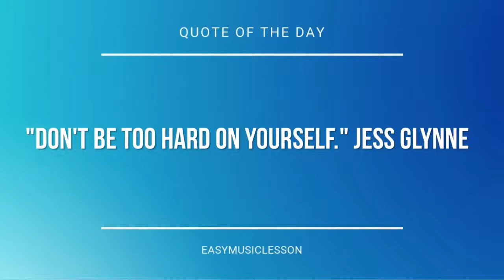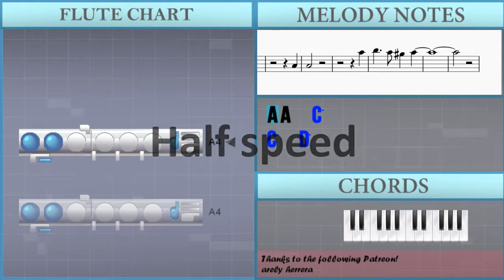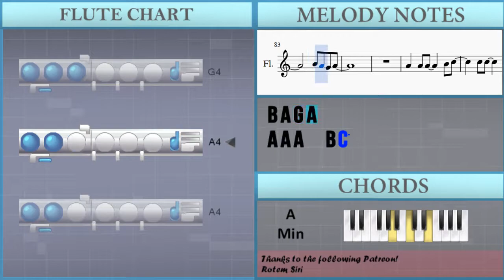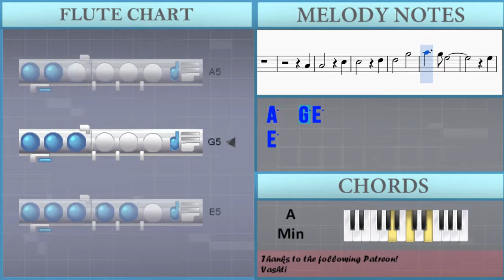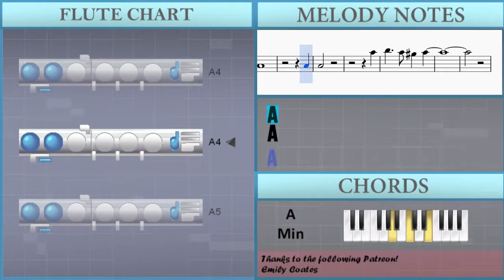How to play Jolene by Dolly Parton on Flute (Tutorial)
The easiest way to learn how to play Jolene by Dolly Parton on the flute. It's a flute tutorial for Jolene by Dolly Parton.

EasyMusicLesson teaches you to play the your favorite instrument, through easy and simple animation so that you too can learn how to play Jolene by Dolly Parton on the flute easily. A flute tutorial with visual animation graphic.

Notes of the tutorial:
C5   D5
D5   G5
A5   G5 E5
E5
A4
A4
A4   C5
C5   D5
D5   G5
A4
B4 A4 G4 A4
A4
A4 A4 A4   C5 C5
A4
A4
A4 A4 A4 B4 C5
D5 E5 E5   D5 D5
A4
A4 A4 A4   B4
C5 C5 C5 G4 D5
D5 D5 D5   D5
D5 E5 E5   E5 E5
A4
A4
A4
A4   C5
C5   D5
D5   G5
A5   G5 E5
E5
A4
A4
A4   C5
C5   D5
D5   G5
A4
C5 C5   G4 D5
D5 D5 D5 E5
E5 E5
B4 A4
A4
D5   B4 B4 G4
A4
A4
A4   C5
C5   D5
D5   G5
A5   G5 E5
E5
A4
A4
A4   C5
C5   D5
D5   G5
A4
G4
A4
A4
A4
A5